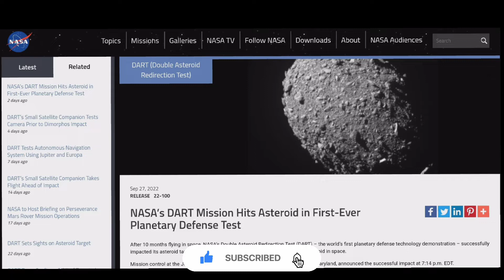NASA's DART Mission hits Asteroid || Doubled Asteroid Redirection test || The Study Tech